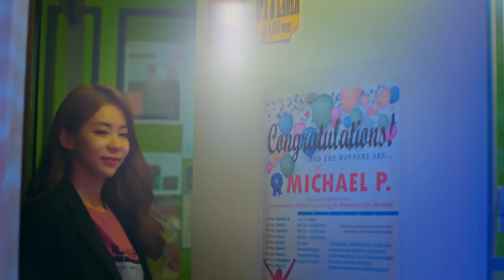Mighty Mouth ft Soya - Nice 2 Meet U [Official Video] HD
Mighty Mouth ft Soya - Nice 2 Meet U [Official Video]